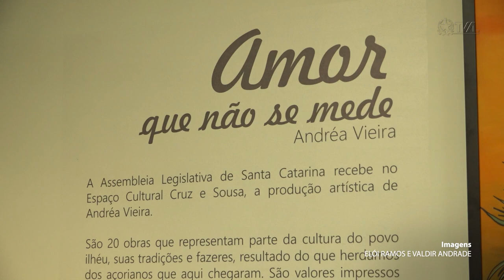É Notícia - Exposição "Amor que não se mede" é lançada na ALESC - 16/05/23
Foi lançada nesta segunda-feira (15) na Assembleia Legislativa de Santa Catarina a exposição “Amor que não se mede”, da Artista Plástica Andrea Vieira, que retrata a história da Maricota em diversos cenários da ilha de Florianópolis.